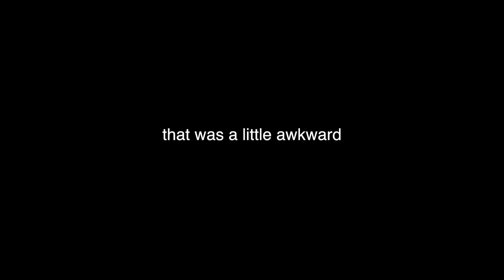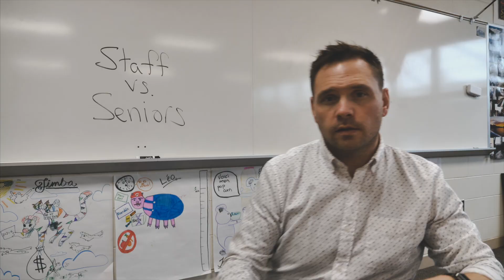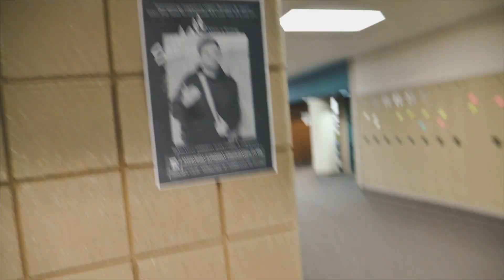This Is Our Time | VLOG 5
Our Time Our Year!